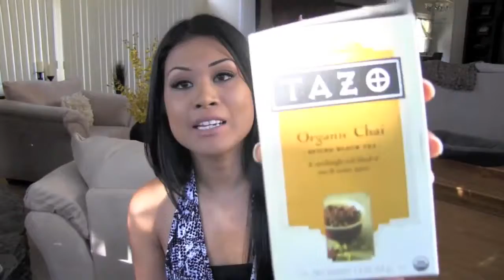Favorites of August 2012